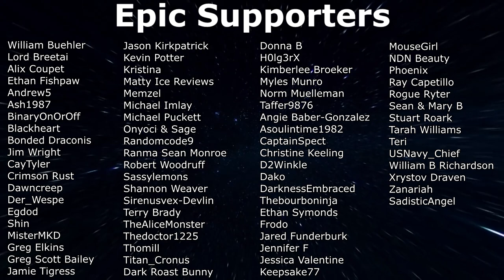7 Days To Die - Darkness Falls EP47 - Get Your Learn On! (Alpha 19)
Continuing our lets play of 7 Days To Die Darkness Falls EP47. Back home and expanding our Gray Matter.

About 7DAYSTODIE
7 Days to Die has redefined the survival genre, with unrivaled crafting and world-building content. Set in a brutally unforgiving post-apocalyptic world overrun by the undead, 7 Days to Die is an open-world game that is a unique combination of first person shooter, survival horror, tower defense, and role-playing games. It presents combat, crafting, looting, mining, exploration, and character growth, in a way that has seen a rapturous response from fans worldwide. Play the definitive zombie survival sandbox RPG that came first. Navezgane awaits!